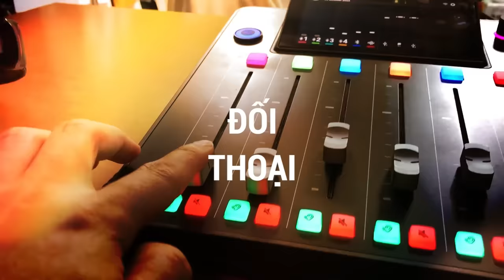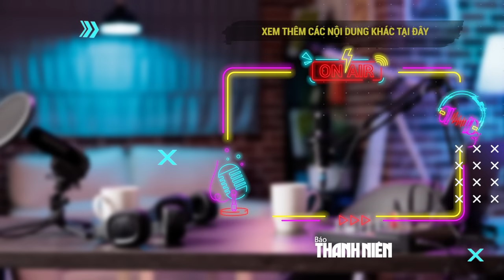TS. Lê Thẩm Dương tranh luận nảy lửa về hạnh phúc | Podcast Đối thoại Trương Nguyện Thành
Lần đầu tiên, hai nhân vật đặc biệt trong lĩnh vực giáo dục sẽ ngồi cùng nhau tranh luận trong chương trình Podcast mới của Báo Thanh Niên có tên "Đối thoại Trương Nguyện Thành".
GS Trương Nguyện Thành, người nổi tiếng với biệt danh "giáo sư quần đùi", được biết đến với những suy nghĩ sáng tạo, táo bạo, thoát ra khỏi khuôn khổ, sẽ cùng Báo Thanh Niên thực hiện chương trình này. Ông chính là người dẫn dắt và tranh luận cùng các khách mời.
Khách mời tranh luận đầu tiên là TS Lê Thẩm Dương, người nổi tiếng với các bài nói chuyện trên mạng thú hút hàng trăm ngàn người xem mỗi lần xuất hiện. Số đầu tiên của chương trình, hai chuyên gia sẽ tranh luận về chủ đề Hạnh phúc.
Mời các bạn theo dõi chương trình podcast/vodcast "Đối thoại Trương Nguyện Thành" số 1: "Tranh luận cùng TS Lê Thẩm Dương: Mục tiêu là hạnh phúc – Vậy hạnh phúc là gì?" được phát lúc 19 giờ ngày 16.10 trên các nền tảng của Báo Thanh Niên: xem video trên website Báo Thanh Niên (thanhnien.vn), kênh YouTube Báo Thanh Niên, TikTok Báo Thanh Niên, Facebook Báo Thanh Niên và nghe audio trên Thanh Niên Podcast, Spotify, Apple Podcast, Google Podcast.

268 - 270 Nguyễn Đình Chiểu, Phường Võ Thị Sáu, Q.3, TP HCM